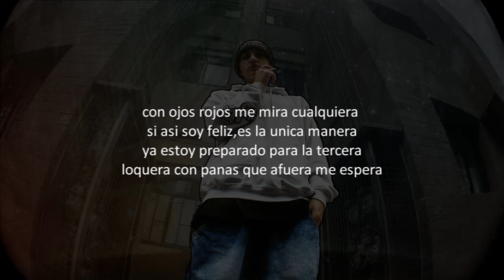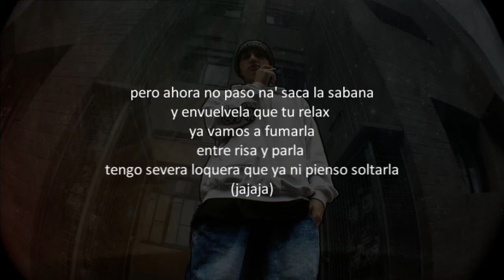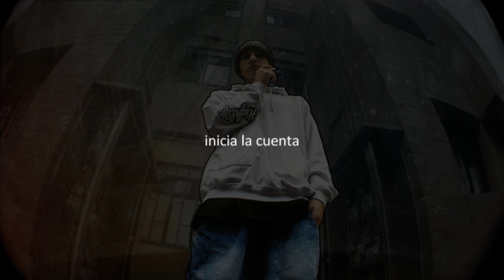03/05.Naeg - High Life // "Inicia La Cuenta" // (Audio Oficial+Letra)